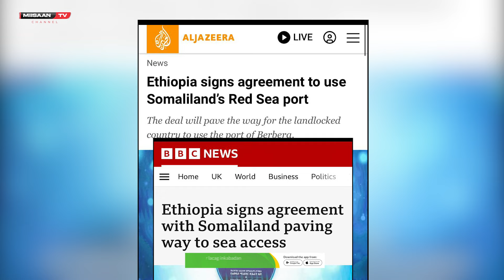Caqabadaha ay Somailand kala kulantay heshiiskii Itoobiya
Ku xidhow Degalka